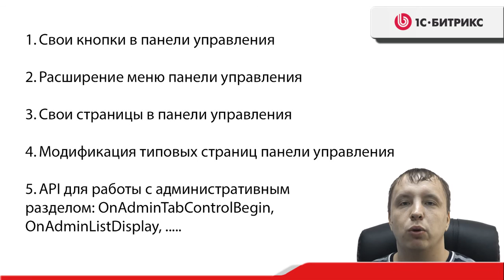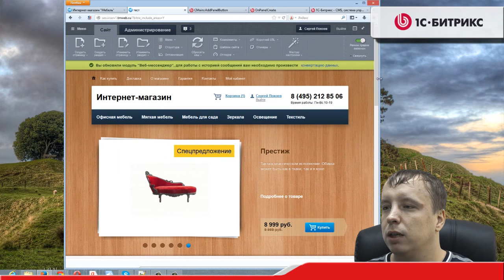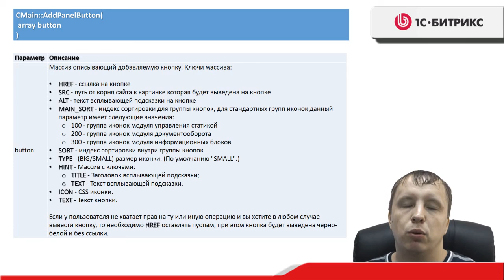2. Урок - Расширение административного раздела - Введение, видео 1/10